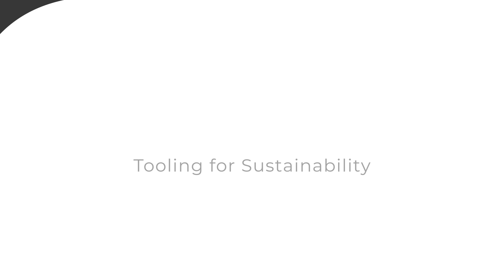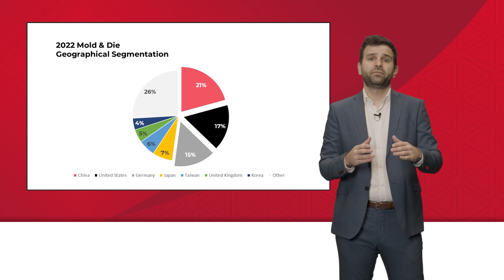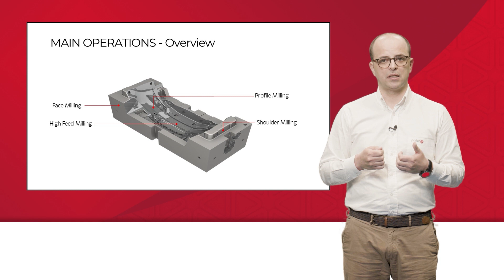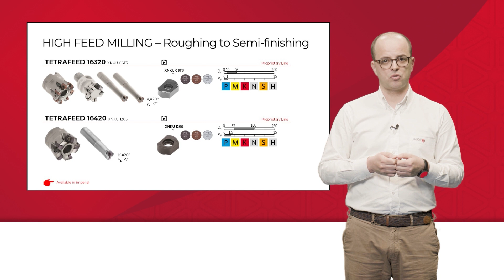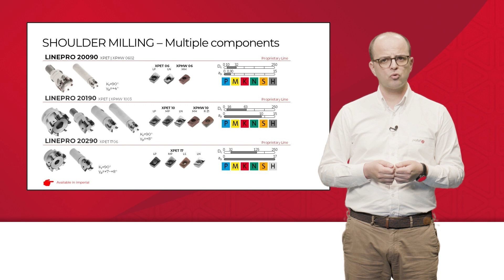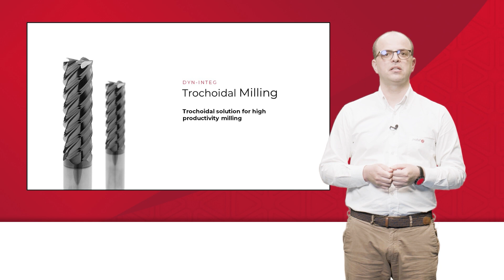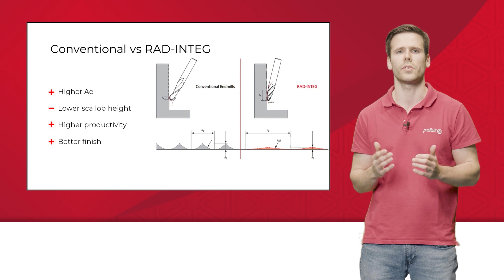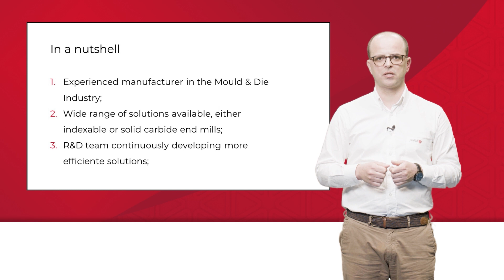Interactive Tooling Days - Palbit - Day Two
Solid Carbide Endmils
Mold & Die Industry